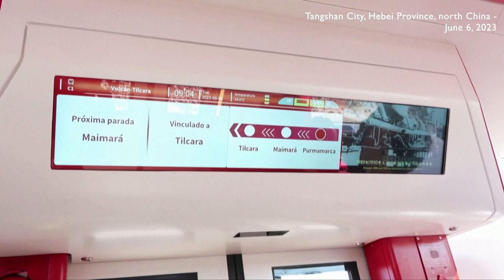Chinese firm produces Argentina's first new-energy light rail train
A major Chinese high-speed train manufacturer has produced Argentina's first new-energy light rail train, marking the first time China has produced a such a train for export.
Powered by lithium iron phosphate batteries, the fully battery-driven train will harness the abundant solar energy of Argentina to operate with photovoltaic power generation.
Argentine authorities joined CRRC Tangshan, the company that produced the locomotive, at at ceremony Tuesday in Tangshan in north China's Hebei Province, held to celebrate the project's completion.
Pablo Civetta, president of the Entity for Urban Planning of the Province of Jujuy, Argentina was among the attendees and expressed appreciation for the Chinese-made train.
The train will be used by the transport system of Jujuy Province of Argentina. Its exterior color design is based on Quebrada de Humahuaca, a World Heritage site in Jujuy known for its beautiful rocky mountains. Meanwhile, its sizable windows provide viewing convenience for sightseeing tourists traveling by train.
The new-energy light rail train project was signed between CRRC Tangshan and Jujuy authorities in May 2022, and construction began in October of the same year.